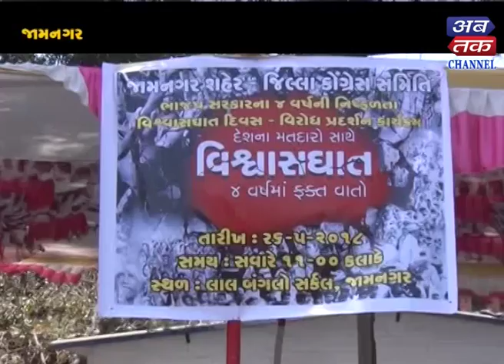Jamanagar : Durbar's exhibition by the opposition to complete 4 years of BJP